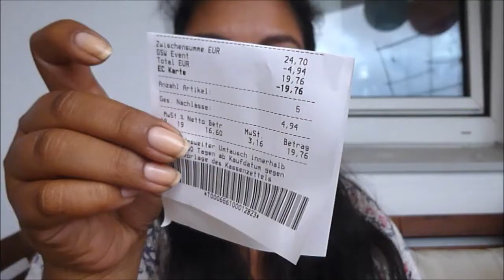New In // Kiko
Gekaufte Produkte zum regulären Preis:
Lip Balm: 4,10€
Lippenstift: 7,90€
grüner Lidschatten Nr.107: 3,90€
Peach Lidschatten Nr. 219: 5,90€
Eyeliner Nr. 111: 3,90€